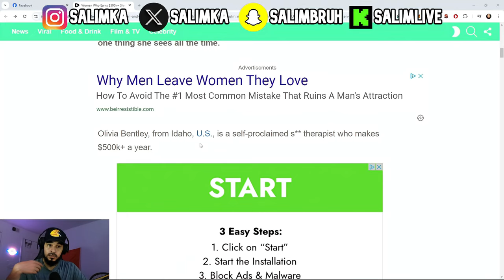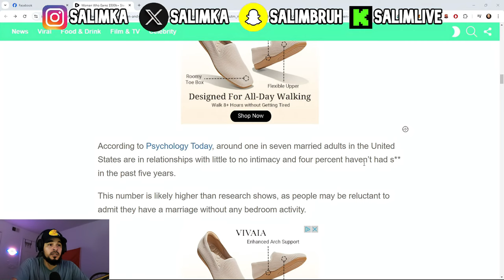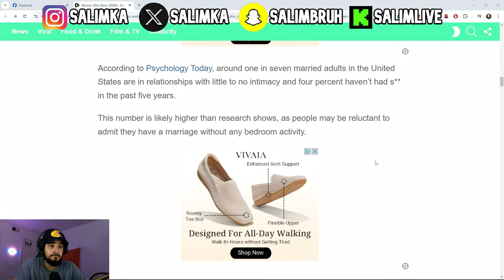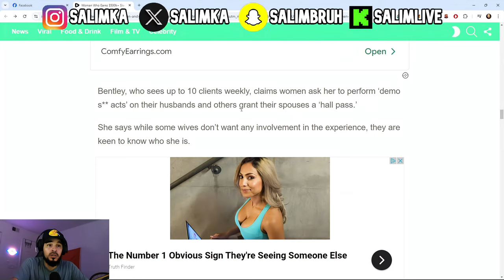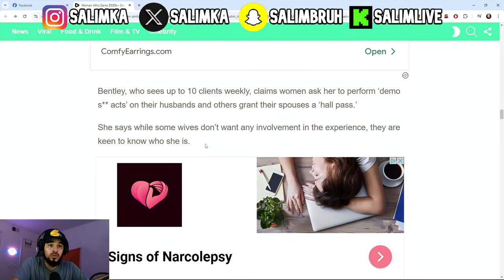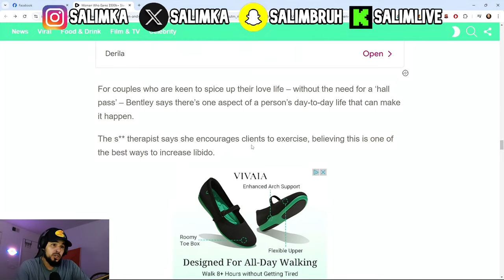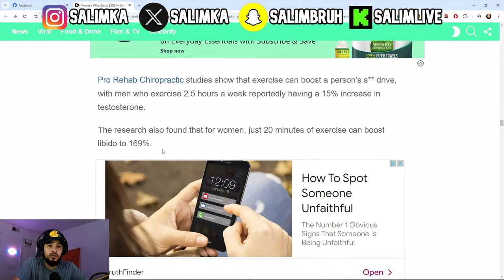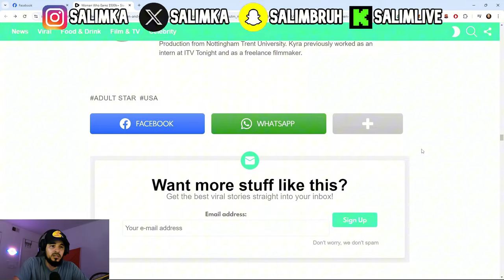Shocking Insights From an Intimacy Therapist